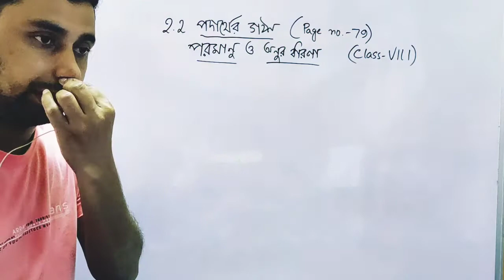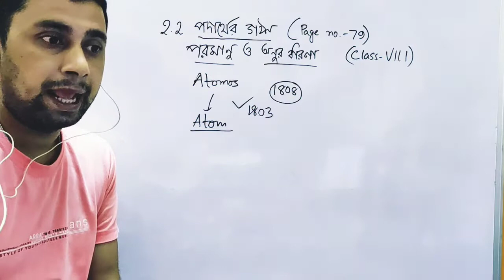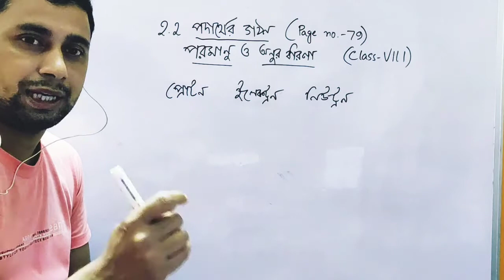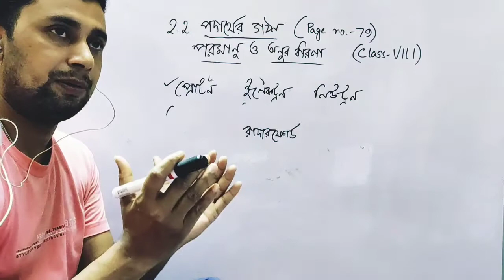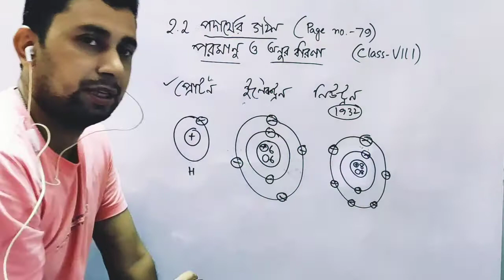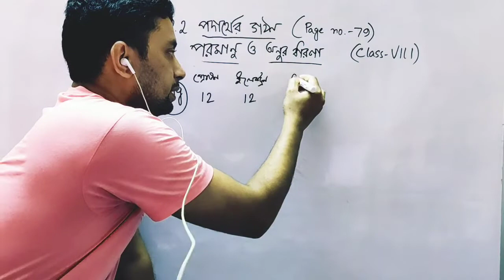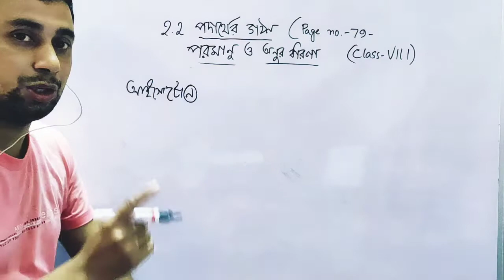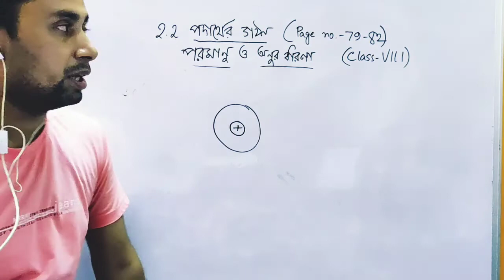পরমাণু ও অনুর ধারণা, Part 1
পরিবেশ ও বিজ্ঞান,  ক্লাস 8,  page no. 79-82